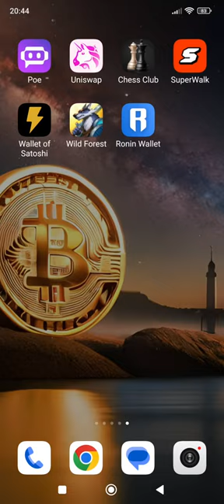Possível AirDrop de game WILD FOREST, game play como ganhar mais pontos no wild Forest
wildforest solanaairdrop game play de como ganhar mais pontinhos.
meu referrals para voce farmar pontos tambem para outro airdrop. PARCL  ADICIONE MEU COGIDO PARA AUMENTAR SEU BONUS henriquestrong